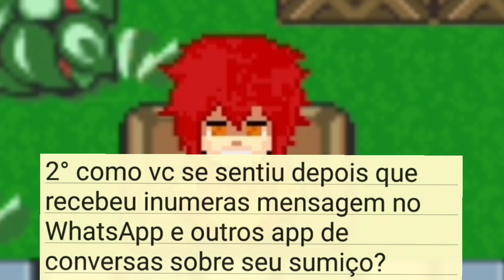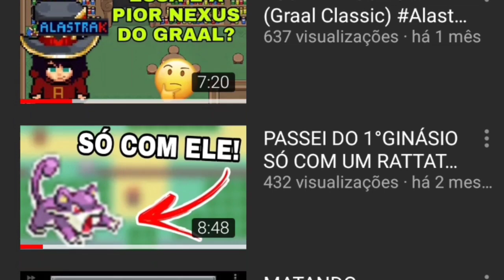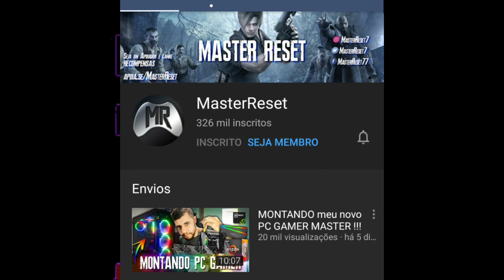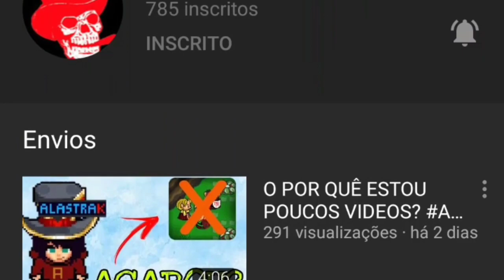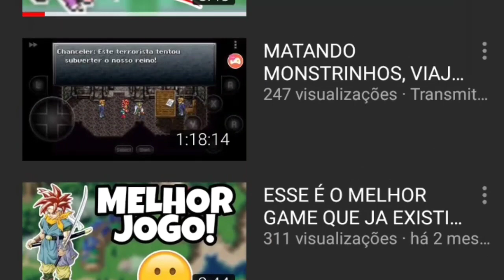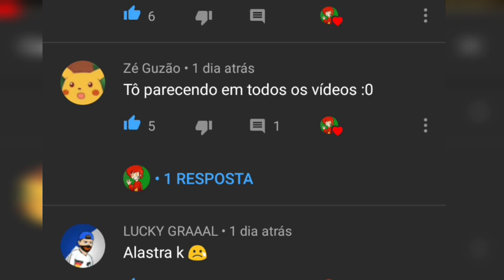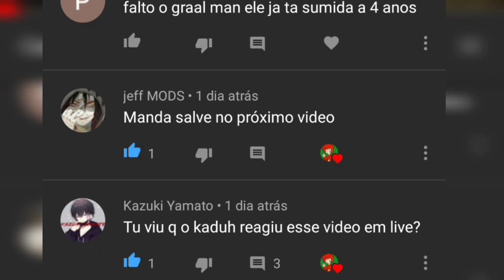graal online classic entrevista com o alastra K 😯